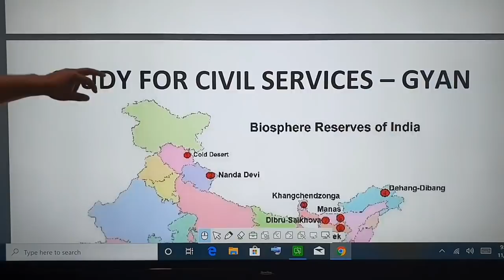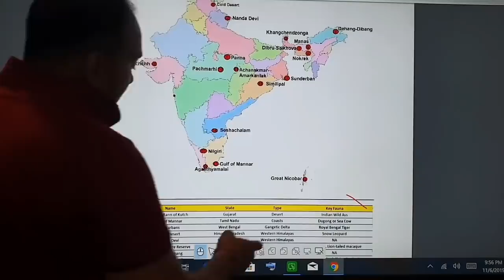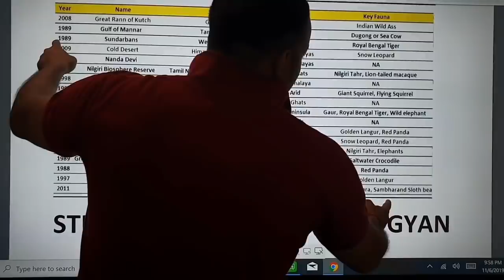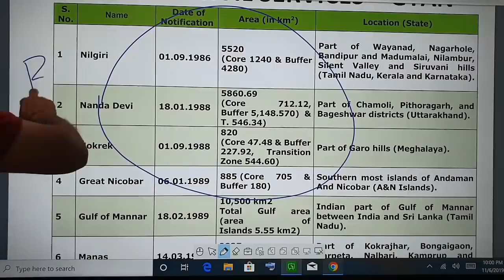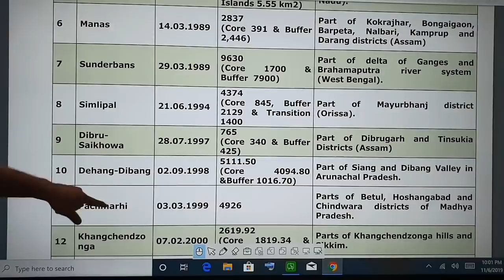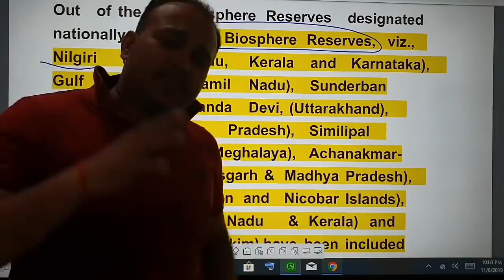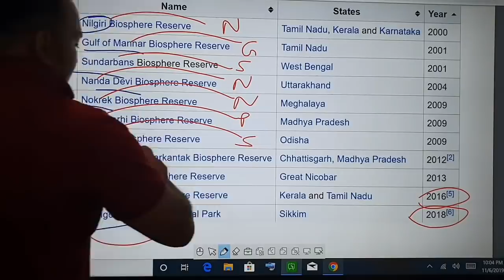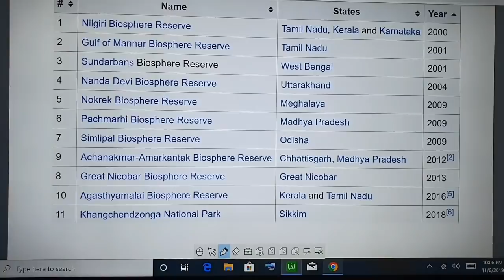Smartest Trick to remember biosphere reserves in india upsc ias pcs uppsc bpsc upsssc ssc upp si gk